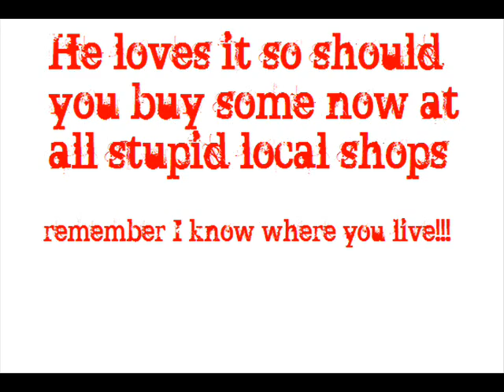Canned Dog Food(lol)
A lil stupid video i made while using paint and i bet your thinking was she bored when she made this?NO I JUST WANTED TO MAKE ONE lol, Enjoy...